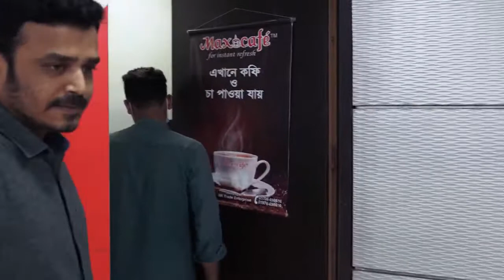Spread kindness a short message by Creative IT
পৃথিবীতে যা কিছু সুন্দর সবই গ্রহণীয়, আমরা ব্যক্তিগতভাবে সবসময় চেষ্টা করব ভালো সবকিছুকে গ্রহন করে প্রয়োগ করেতে তেমনি প্রত্যেকটি খারাপ বিষয়কে বর্জন করতে। তাহলেই আমরা প্রকৃত মানুষ হিসেবে একটি সুন্দর পৃথিবী গড়ে তুলতে পারব।
ক্রিয়েটিভ আইটির সফলতার ১২ বছরে এমনই একটি বার্তা পৌছে দিতে চেষ্টা করেছে সকলের কাছে।
সকলে সম্মিলিতভাবে গড়ে তুলব সুন্দর পৃথিবী মানুষের জন্য, মানবতার জন্য সর্বোপরি আমাদের ভবিষ্যত প্রজন্মের জন্য।